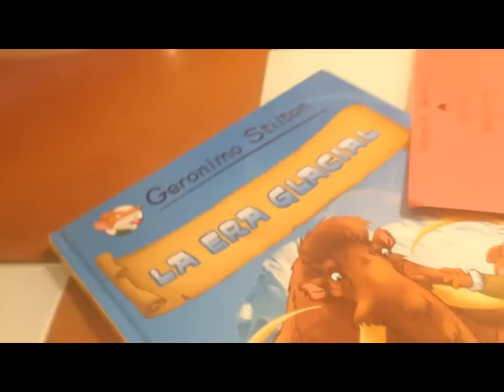vlogmas dia 13 vamos al medico